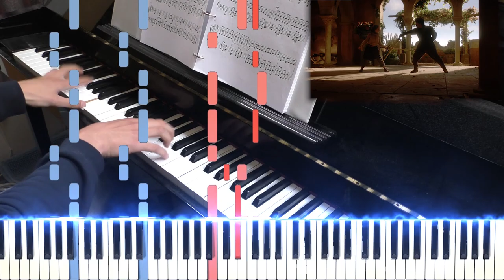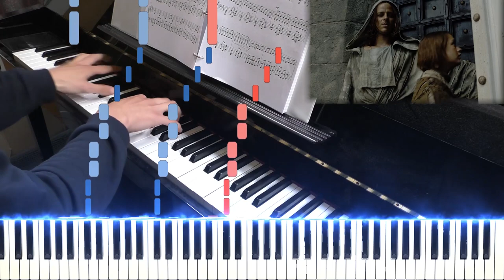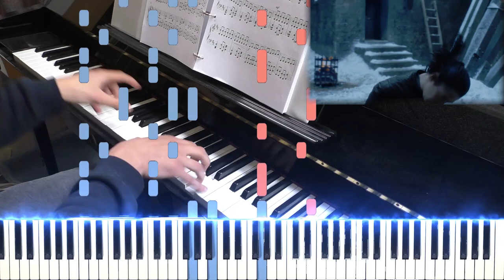GoT: 'Needle' - Arya's Theme (Piano Cover/Synthesia Tutorial) + MIDI / FREE SHEETS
Arya Stark, one of the most interesting characters of Game of Thrones. This is the musical theme that she develops throughout the seasons, composed by Ramin Djawadi. I hope you enjoy my piano rendition of it! Free sheets, as always, can be accessed from down below, as well as midi!